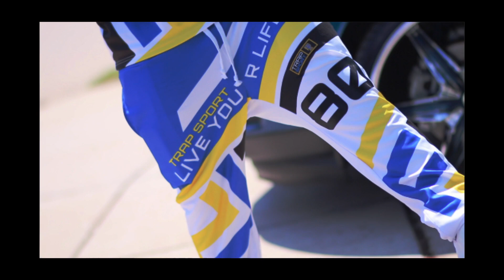Flex Honcho - Callin ( Official Video )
Directed By Dir. West
Contact (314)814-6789 text or call